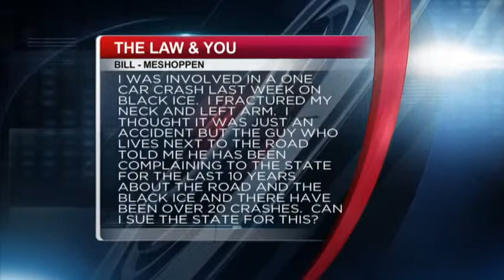(12/04/14) Law & You - Can I Sue the State for Dangerous Road Conditions?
Greg and Ed answer a question from a caller who had a motor vehicle accident on black ice, causing serious injuries. The caller then spoke to a man who lives next to the road who said that the man has been complaining to the state for the past 10 years and has seen over 20 accidents in that spot. The caller wants to know whether or not he can sue the state.